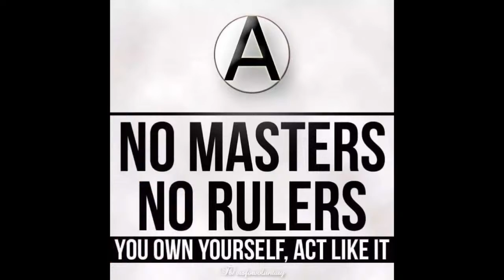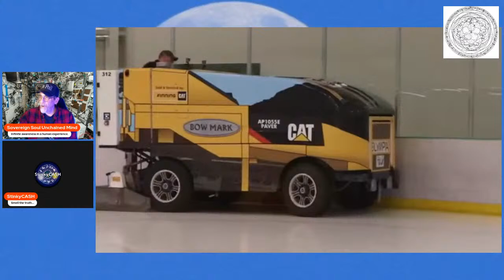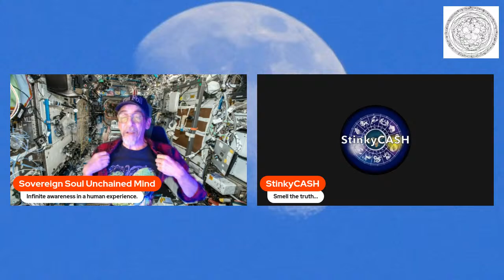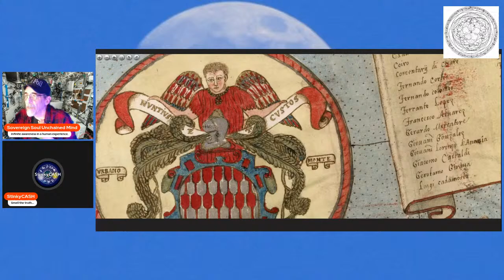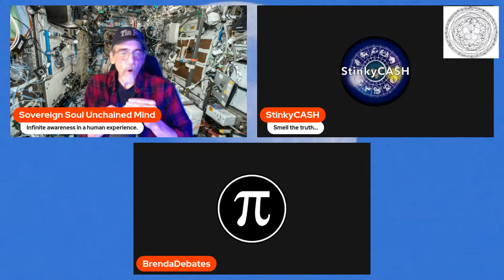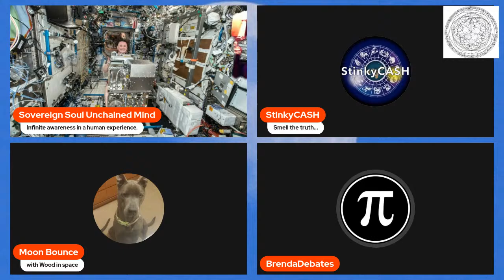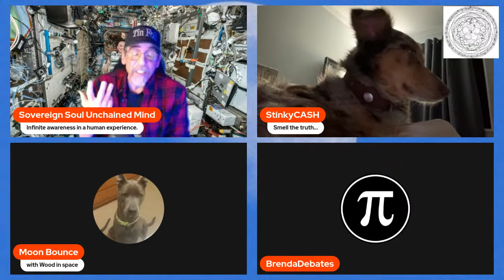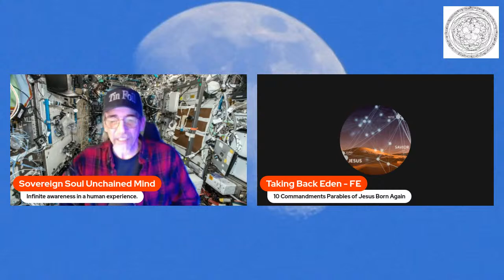Sov's Discussions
Open topic forum